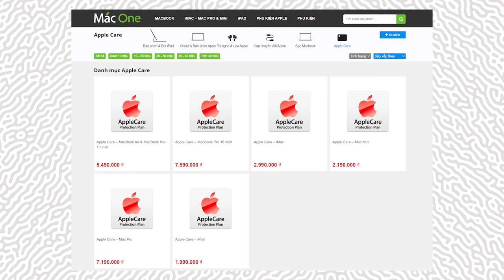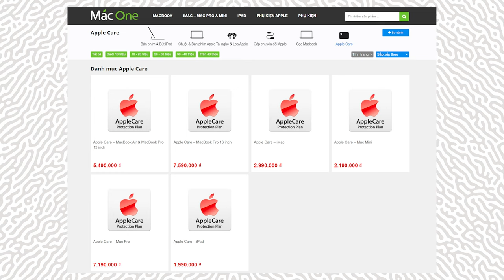Apple Care là gì?? Có nên mua Apple Care cho các sản phẩm Apple hay không?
Apple Care là tên gọi tắt cho Apple Care Protection Plan, là gói gia hạn bảo hành chính hãng cho các sản phẩm mới của Apple. Tại sao lại nên mua Apple Care? và Apple Care có thể mua khi nào? cùng tìm hiểu video chúng mình ngay hôm này nhé.
🎯 Cơ sở 1: 113 Hoàng Cầu, Đống Đa, Hà Nội.
🎯 Cơ sở 2: 99 Nguyễn Văn Huyên, Cầu Giấy, Hà Nội.